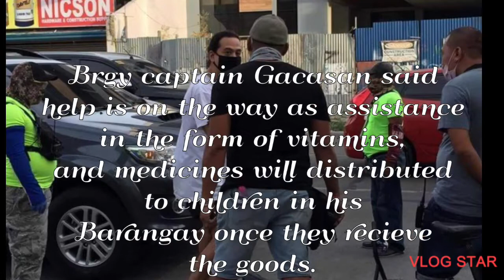JhonLloyd TUMULONG SA BRGY.GWADALUPE,CEBU CITY